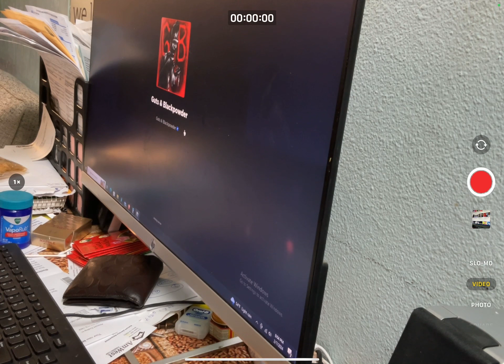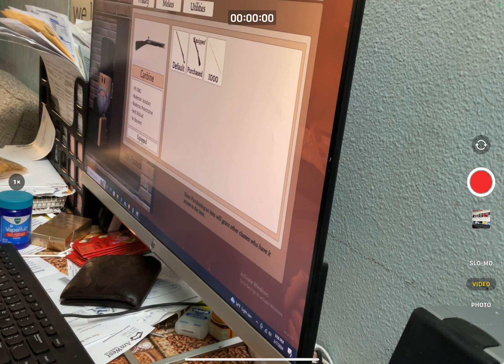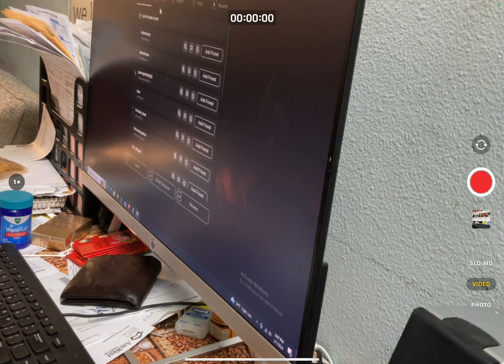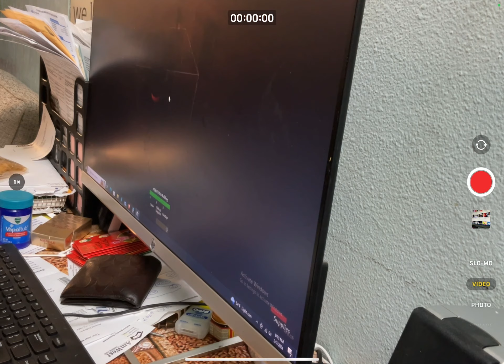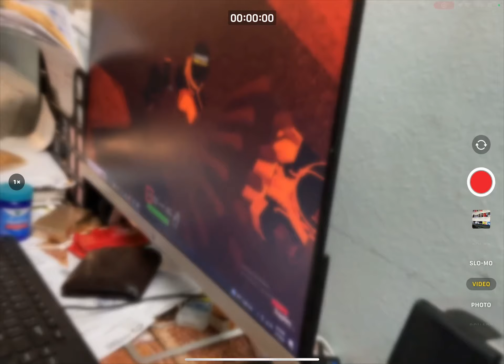Playing guts and black powder on pc